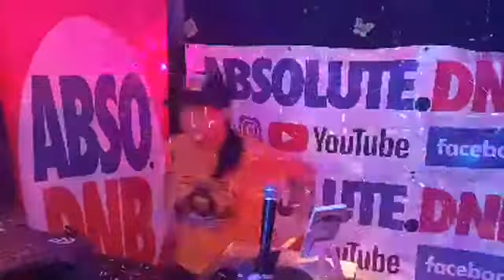Absolute NYE DnB Live 31.12.20 - SET 6 MR Carter & Lady H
Get invovled @